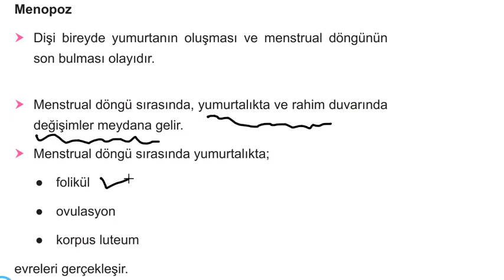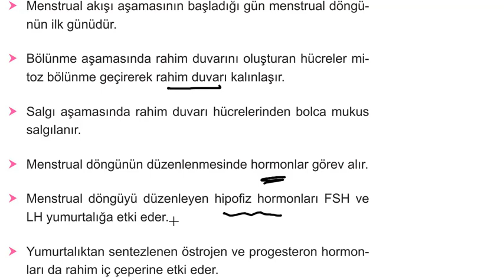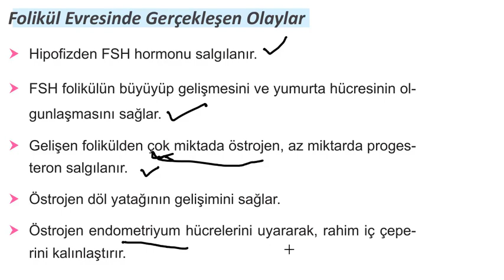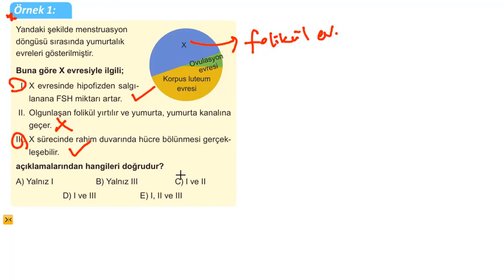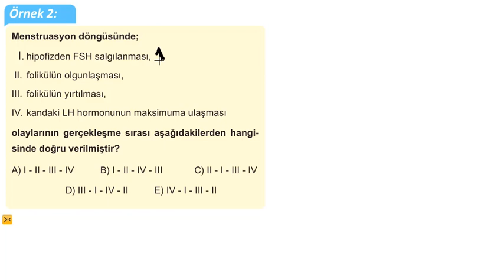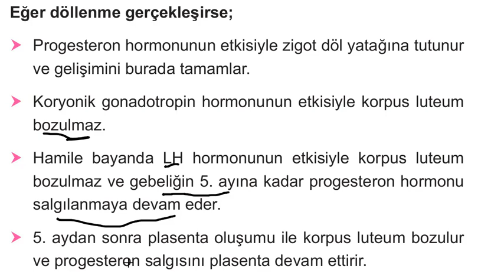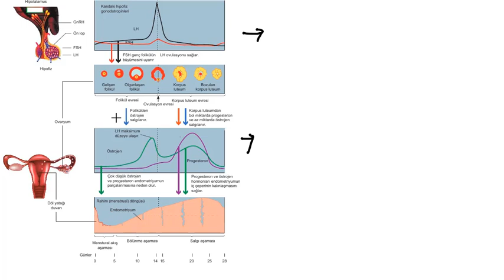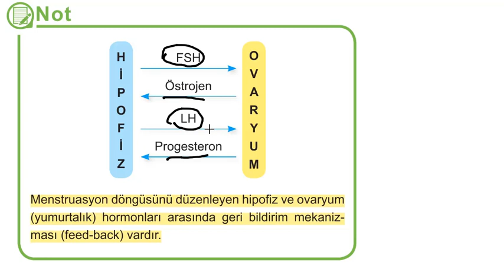11 SINIF BİYOLOJİ, UREME SISTEMI 3, 21 MAYIS 2020 PERŞEMBE